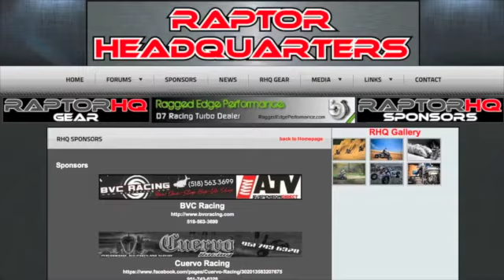RaptorHQ Promo Video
Raptor Headquarters features the latest and greatest in web design and forum layout. Whether you're a hardcore racer or weekend warrior, RaptorHQ has something for you.